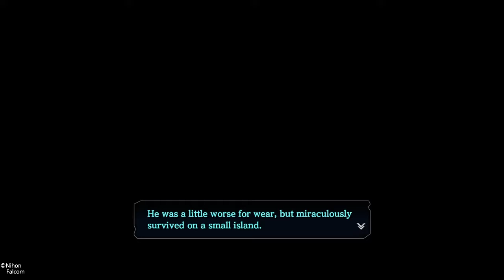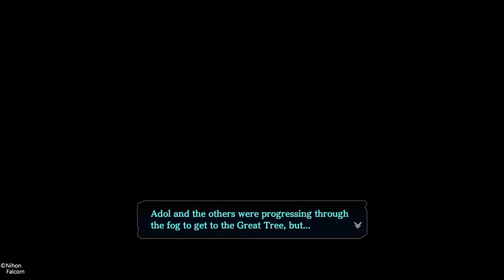Ys VIII - Lacrimosa of Dana Part 52: The Return of The Great Fog Beast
SHAREfactory™

Game                      Ys VIII:
                                  Lacrimosa
                                    of Dana